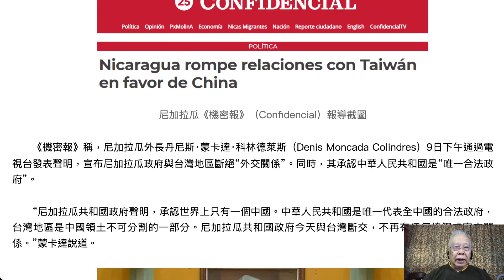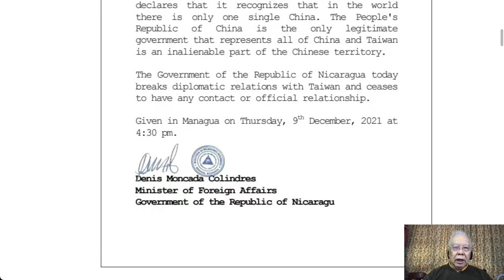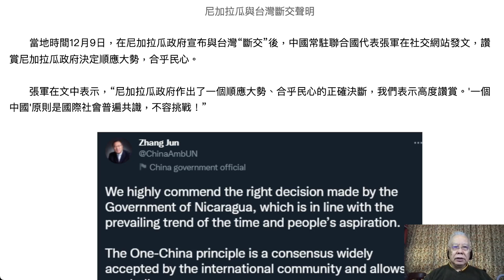尼加拉瓜宣布與台灣“斷交”，承認“一個中國”